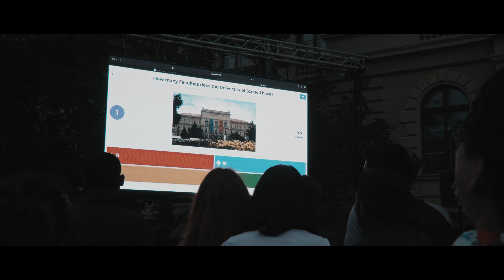SZTE Orientation Days 2022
The University of Szeged warmly welcomes its international freshmen students at the start of each new academic year. Intrested in studying here?